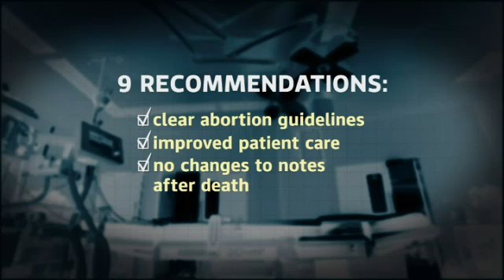Refused Abortion Inquest Verdict